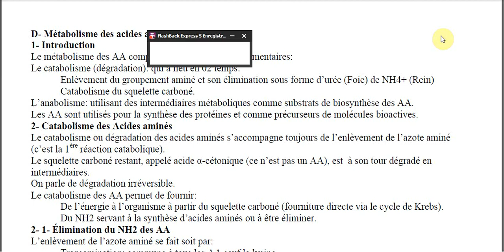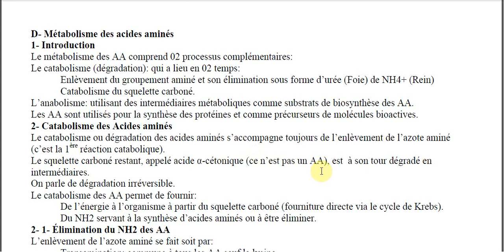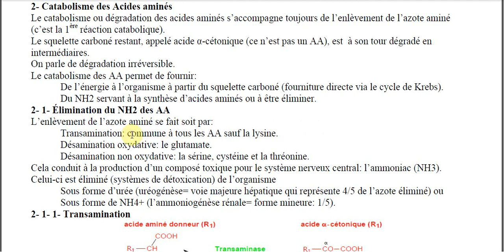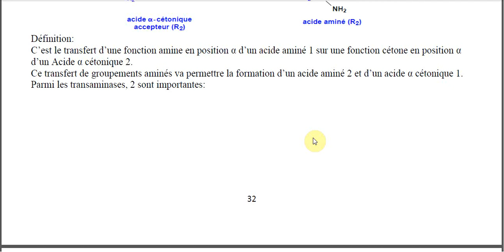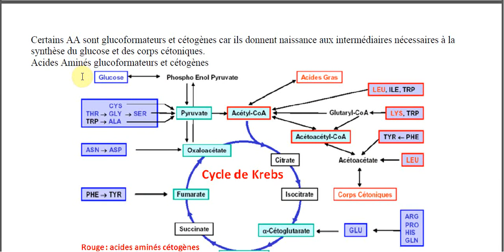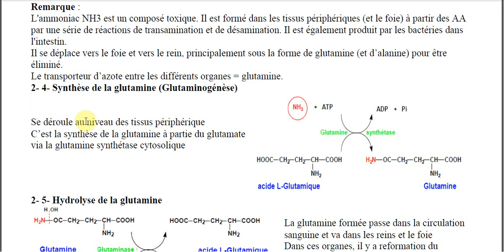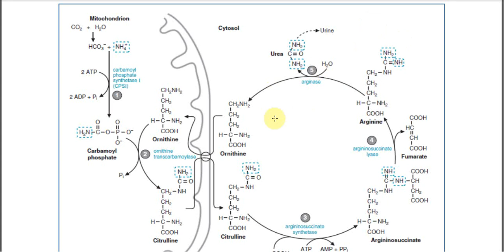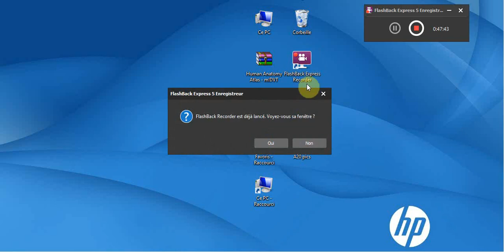métabolisme des acides aminés _relation avec le métabolisme glucidique